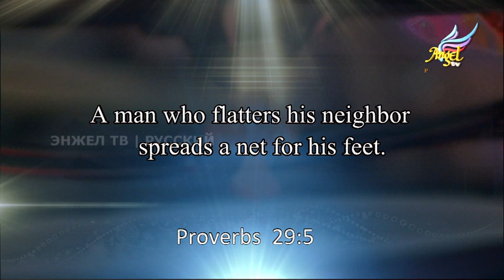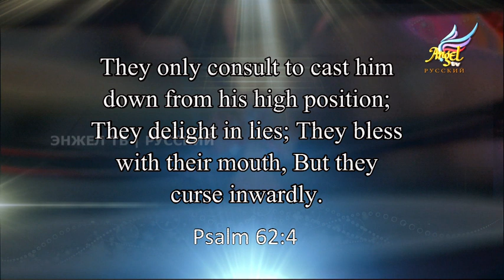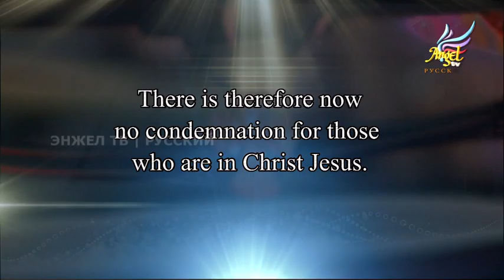Тайны Иезавели - Эпизод № 19.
Как распознать грабителей, обманщиков или обольстителей, вдохновляемых духом Иезавели?